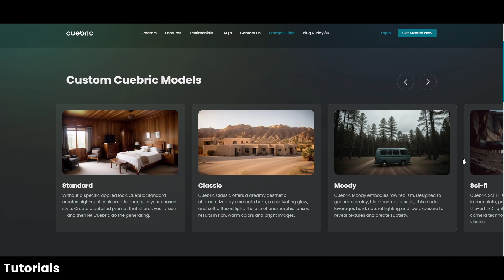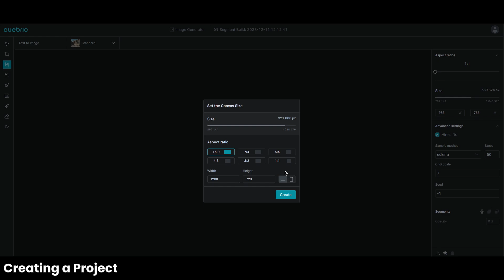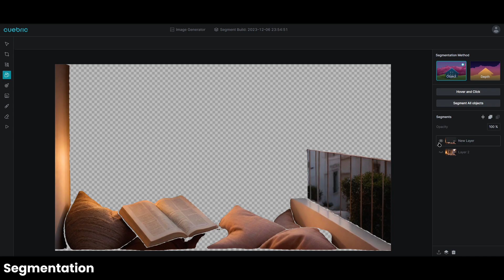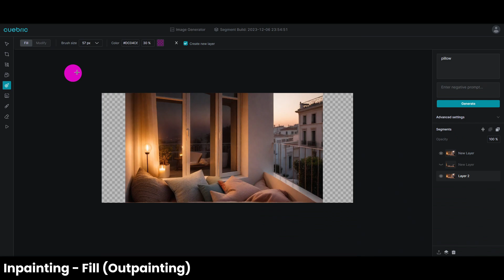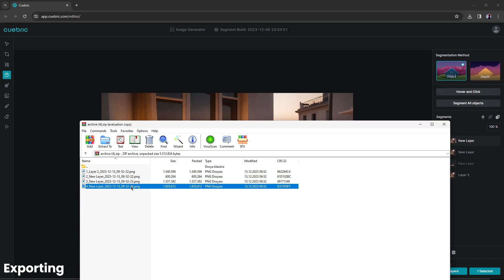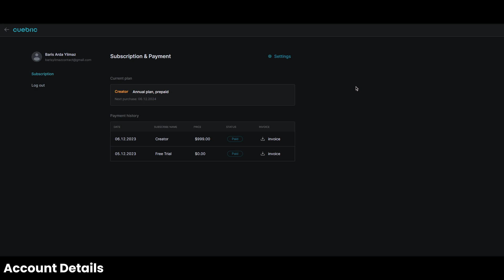Tutorial | Getting Started with Cuebric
A warm welcome to all the filmmakers and content makers we have welcomed since our Disguise partnership announcement. Here is a tutorial that shows us how to get started with Cuebric. Enjoy.